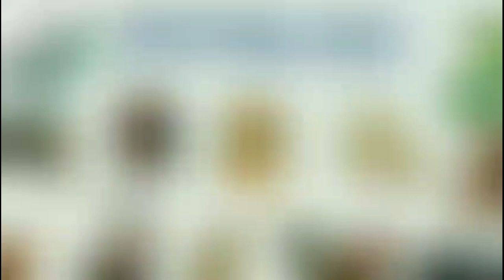6 Con Giáp "GIÀU SỤ" vào năm Quý Mão 2023